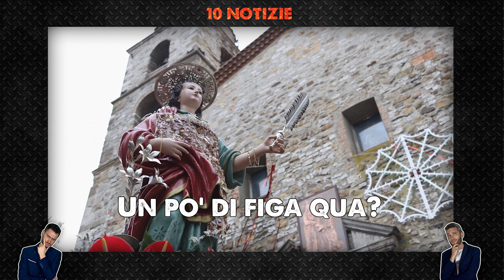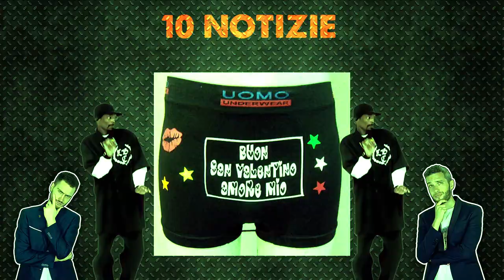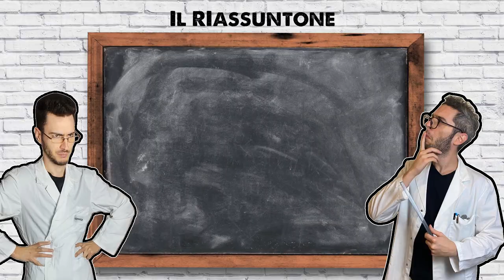La vera storia del SAN VALENTINO: perché festeggiare?| I discorsoni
Cosa si cela dietro la festa di San Valentino? Qual è la vera storia di San Valentino? Perché festeggiare San Valentino? Scopriamolo insieme con l’episodio speciale per San Valentino!

⏱️CAPITOLI⏱️
0:00 Intro
1:02 San Valentino oggi
4:12 Le origini di San Valentino
6:44 Da festa cattolica a commercialata
10:13 Riassuntone

Documentario San Valentino Animalesco:
Title: Waltz of the Flowers by Tchaikovsky
Genre and Mood: Classical + Bright